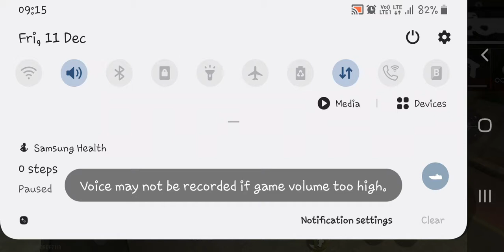Bymtw org(4)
F